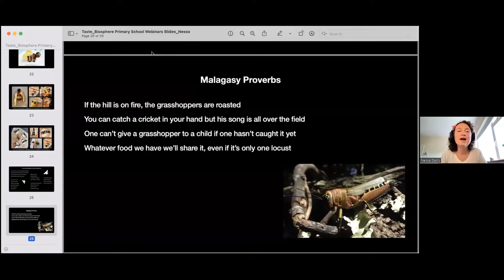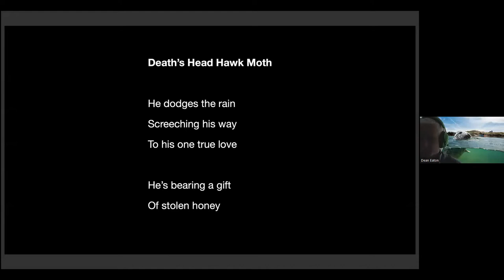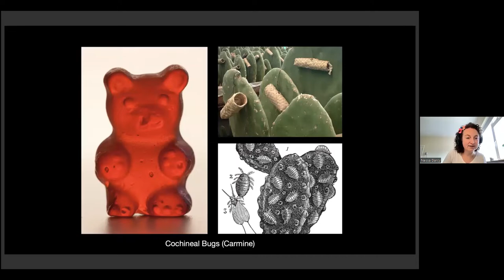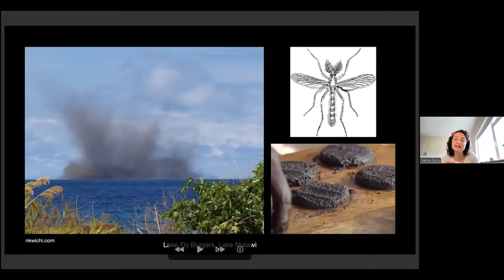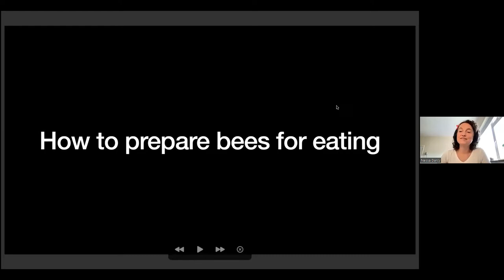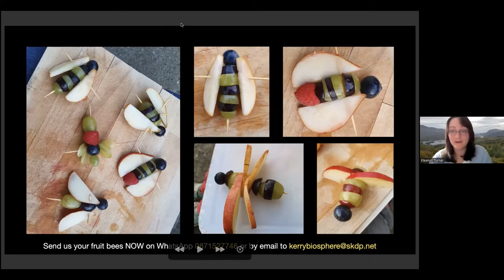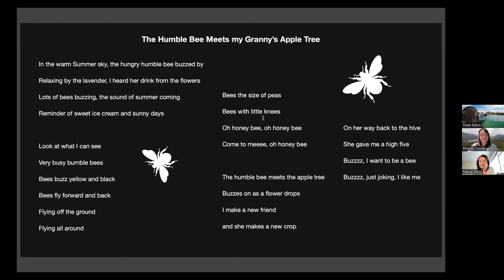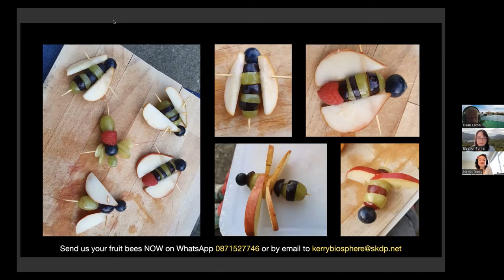Exploring Insects Through The sense 3: Taste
Join Creative entomologist Nessa Darcy to Explore insects through taste. Suitable for Primary school students from 1st to 6th class.

Hosted by the Dublin Bay Biosphere And Kerry Biosphere.